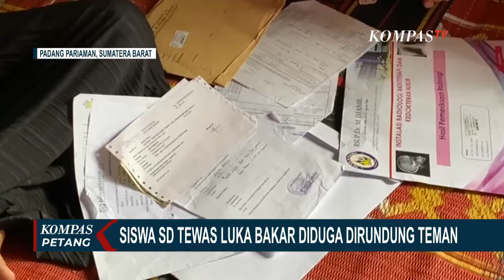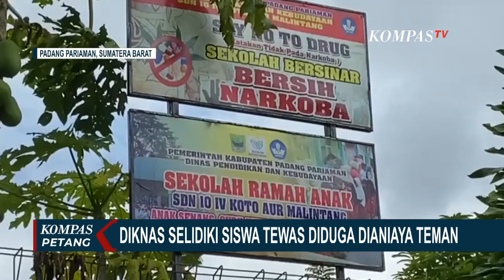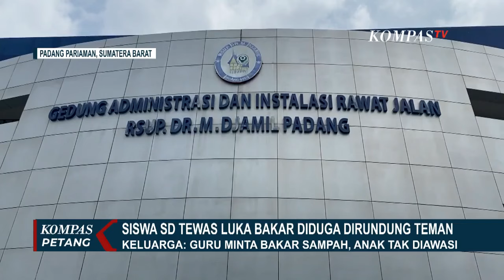Beginilah Cerita Keluarga Bocah SD yang Tewas Diduga Dirundung Teman saat Bakar Sampah di Sekolah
PADANG PARIAMAN, KOMPAS.TV - Keluarga bocah yang tewas karena disiram bensin oleh temannya di Padang Pariaman, Sumatera Barat menyebut korban kerap dirundung di sekolah. Namun, laporan dari keluarga tak ditanggapi guru.

Pihak keluarga mengaku telah melaporkan perundungan yang dialami korban di sekolah kepada guru, namun tidak ada tindak lanjut.

Keluarga mendapat pengakuan korban saat korban menjalani perawatan akibat luka bakar, usai disiram bensin oleh salah seorang temannya.

Pihak keluarga berencana menuntut pihak sekolah karena dianggap lalai dan tidak mengawasi anak-anak membakar sampah yang diminta wali kelas.

Dinas Pendidikan Sedang menyelidiki dugaan kelalaian oleh pihak sekolah, dan akan menjatuhkan sanksi jika ada yang terbukti bersalah dalam kejadian siswa SD yang meninggal usai disiram bensin oleh temannya.

Pemerintah Kabupaten Padang Pariaman menyampaikan duka cita dan menyesalkan kejadian siswa SD yang meninggal akibat disiram bensin oleh temannya.

Dinas Pendidikan sedang menyelidiki dugaan kelalaian oleh pihak sekolah dan akan menjatuhkan sanksi jika ada yang terbukti bersalah.